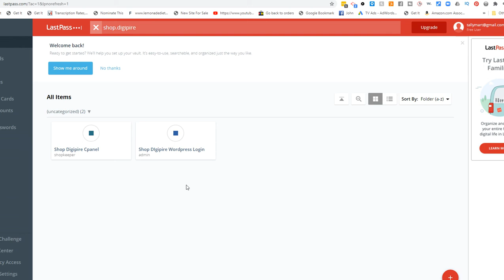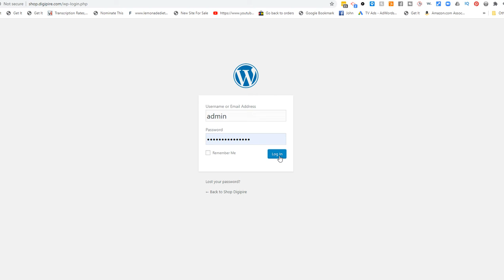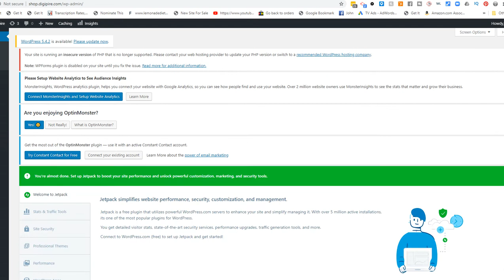Locked Out of Wordpress?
If you build enough websites,  you will eventually run into issues.   This is what to do if you are locked out because of a rogue plugin.

First - pay attention to the error to isolate the plugin causing problems.
Second - Change the name of the plugin folder via Cpanel or FTP
Third- You should be able to regain access to your site.